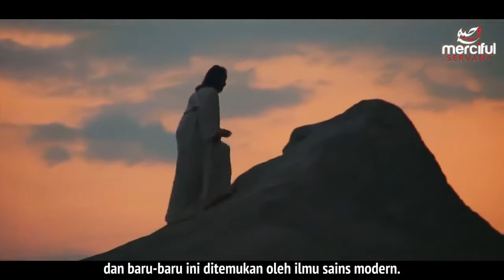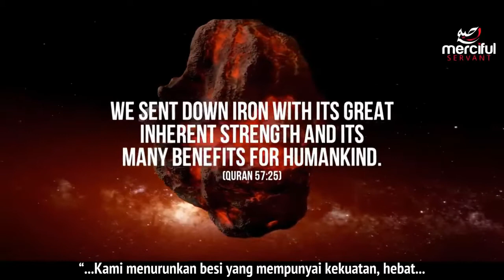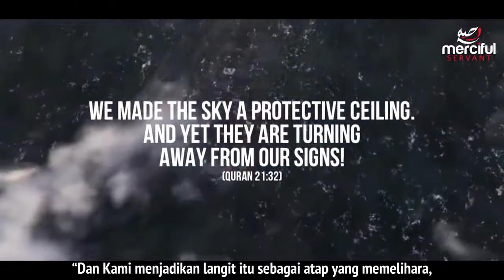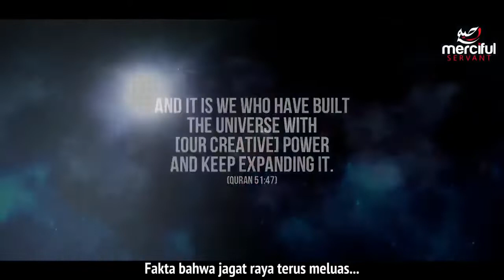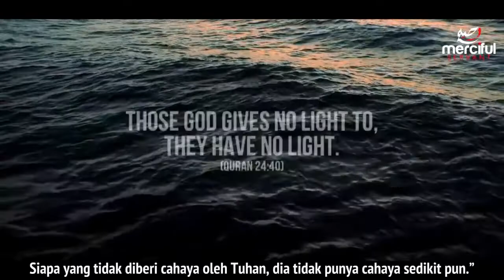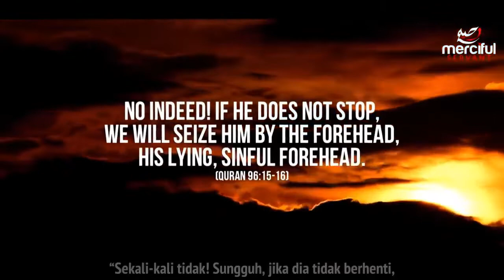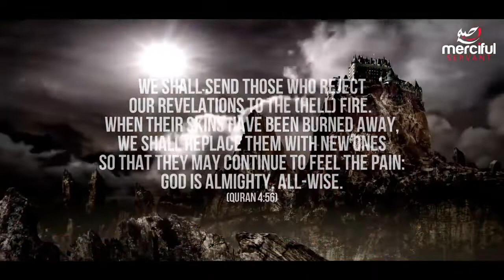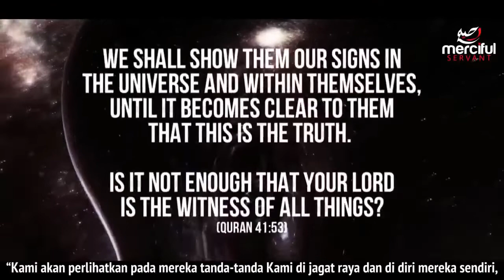9 SHOCKING FACTS IN THE QUR'AN - 9 FAKTA MENGEJUTKAN DALAM QUR'AN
TOPICS
In this video we will discuss nine surprising scientific facts in the Qur'an. The facts mentioned here have only been known to modern science and could not have been known by Arab civilization 1,400 years ago, when the Qur'an was revealed to the Prophet Muhammad

9 FAKTA MENGEJUTKAN dalam QUR'AN

TOPIK
Di video kali ini kita akan membahas sembilan fakta ilmiah yang mengejutkan dalam al-Qur'an. Fakta-fakta yang disebutkan disini baru diketahui oleh sains zaman modern dan tidak mungkin diketahui oleh peradaban Arab 1.400 tahun yang lalu, dimana al-Qur'an diwahyukan kepada Nabi Muhammad shallallahu 'alaihi wasallam.

Pembicara: Tim Merciful Servant

Jazakallahu khairan kepada @MercifulServant